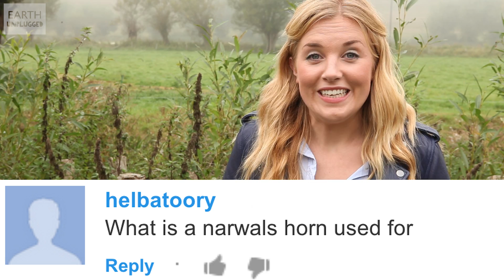Do ALL Animals Need To Sleep? | BBC Earth Explore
Humans need to sleep to live, but do all animals need sleep.  We answer your questions.

We're BBC Earth Explore and we make videos  about the incredible natural world and the animals that live here - exclusively for YouTube. From animal behaviour in slow motion, educational videos, expedition films and beyond we’ve got you covered. Our planet is mind-blowing. Join us as we explore what it has to offer.

This is a channel from BBC Studios, trading as BBC Studios, who help fund new BBC programmes. Service information and feedback